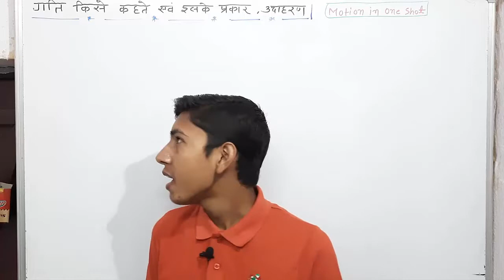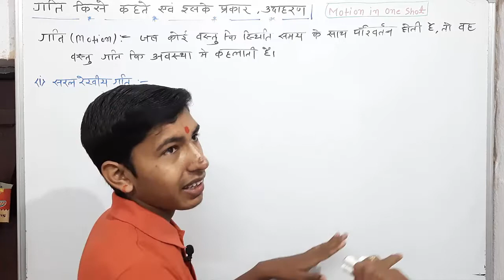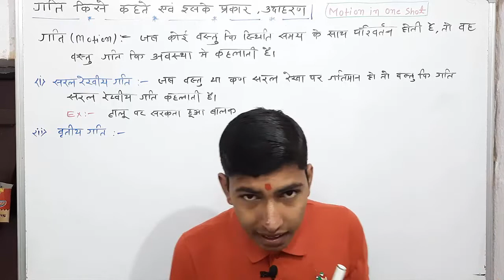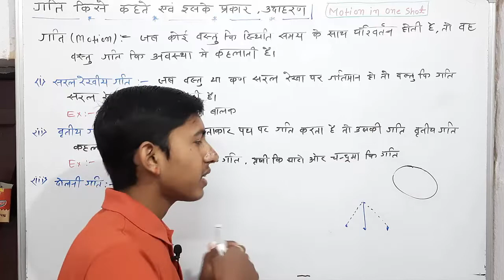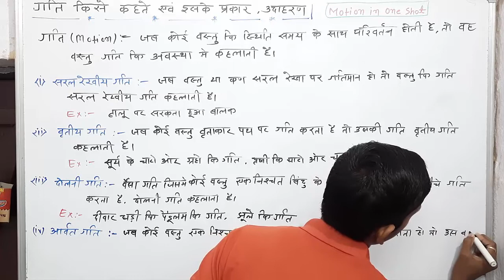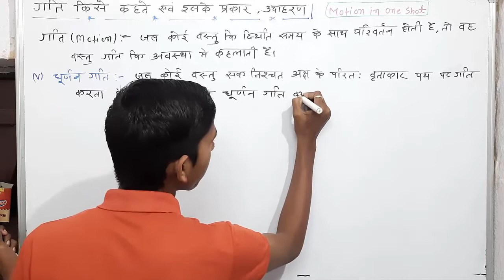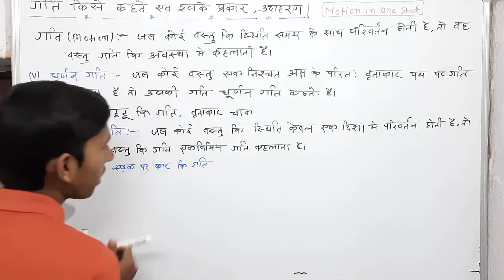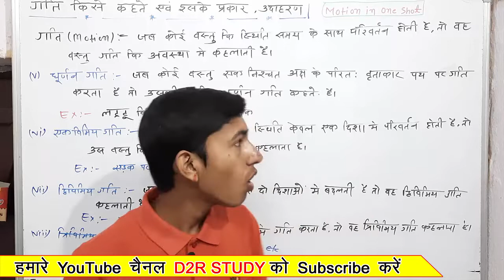गति किसे कहते है ? || एवं इसके प्रकार,परिभाषा, उदाहरण || Motion in one shot || Full Example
gati ke prakar
gati ke kitne prakar hote hai
gati kise kahte hai
gati kise kahate hain
gati kya hai
gati kise kehte hain class 9th
gati kya hai gati ke prakar
gati kya hai gati ke prakar ko likhiye
gati ke prakar in hindi
gati kise kahate hain gati ke prakar
gati kise kahate hain paribhasha
gati ki paribhasha
gati ki paribhasha likhiye
gati ki paribhasha hindi mai
gati kya hai class 9
gati kya hai in hindi
gati kise kehte hain gati kitne prakar ki hoti hai
gati kise kahate hain yah kitne prakar ke hote hain